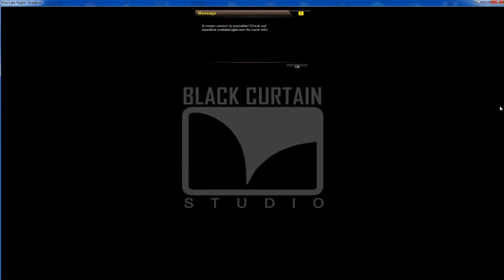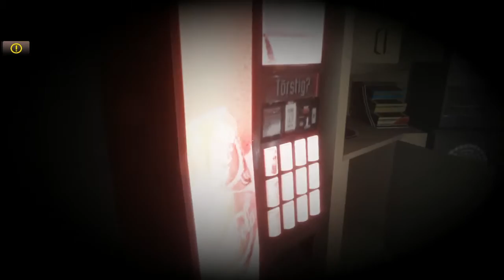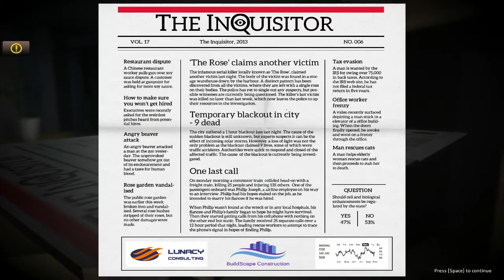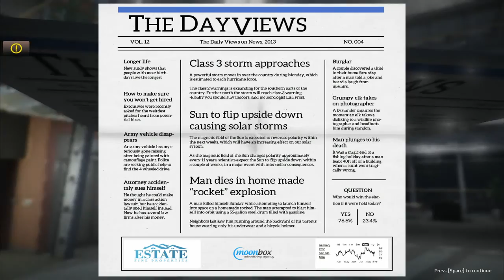One Late Night - Deadline - Gameplay (PC)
Indie Horror játékok / Indie Horror Games Gameplays.